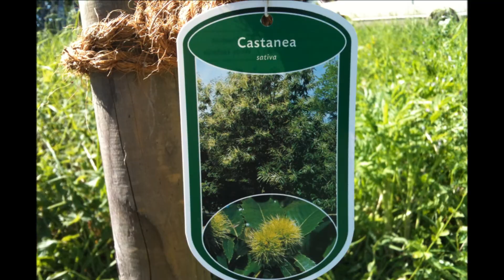NABU Baumpflanzaktion Kirchbergwiese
Am 25. Mai 2012 fand eine Pflanzaktion des NABU Osterode im NABU-Schutzgebiet Kirchberg bei Förste statt.

Unser BFD'ler beim NABU, Herr Patrick Lehmann, Herr Hädicke, der die Bäume dem NABU gespendet hat und ich haben zwei Esskastanien auf dem NABU-Grundstück gepflanzt.

Das Wetter war perfekt und es hat sehr großen Spaß gemacht.

Für alle Beteiligten ist es eine tolle Sache die Bäume zu pflegen, wachsen zu sehen und vielleicht eines Tages zu erleben, wie diese Früchte tragen.

Auch stellt diese Aktion sicherlich eine schöne Erinnerung für unseren BFD'ler Patrick Lehmann dar, der nun gewiss ist, dass beim NABU Osterode ein Baum, den er selbst gepflanzt hat, an seine Tätigkeit dort erinnert!

An dieser Stelle also nochmal ein sehr großes Dankeschön an Herrn Hädicke, welcher diese Bäume gespendet hat!

NABU Osterode e.V.
Abgunst 1
37520 Osterode am Harz

Sparkasse Osterode
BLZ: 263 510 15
Kto.Nr. 804 99

Spenden sind steuerlich absetzbar (Deutschland).